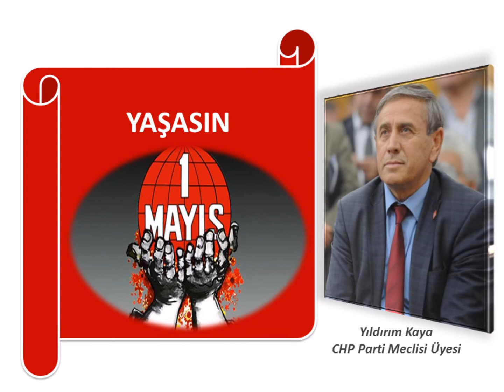Sömürünün olmadığı bir dünya için yaşasın 1 Mayıs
Sömürünün olmadığı bir dünya için yaşasın